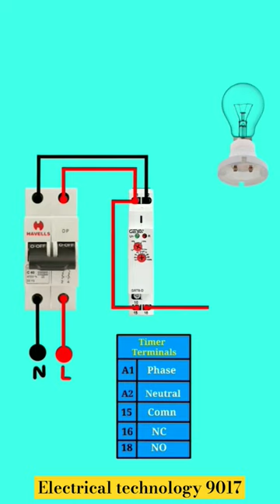TIMER CONNECTION WITH LAMPS MCB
MASTER SWITCH AND TWO WAY SWITCH CONNECTION